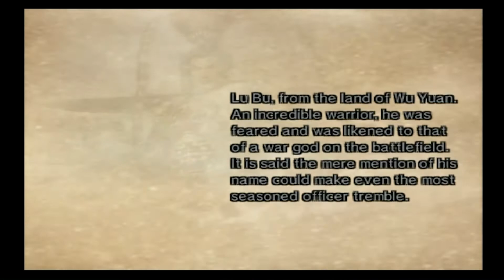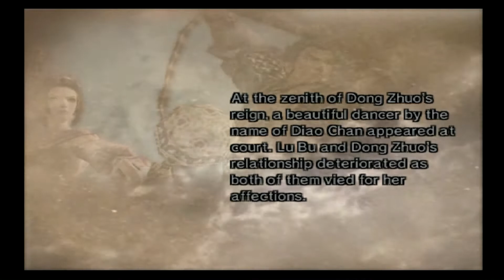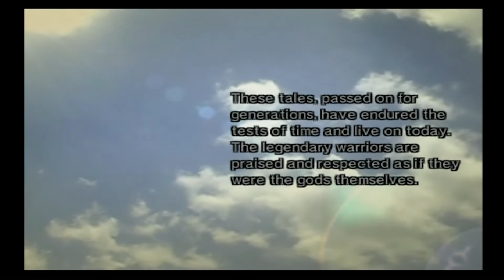Dynasty Warriors 5 - Lu Bu - Chaos Musou - One Take